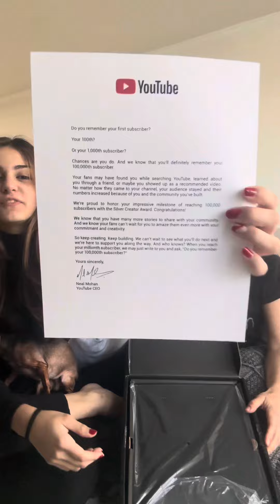GANHEI A PLACA DE 100K DO YOUTUBE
É muita emoção ganhar essa plaquinha pois não é fácil, todos os dias gravar conteúdo, interagir com o público, editar vídeos e ainda cuidar da casa e das filhas kkk
Muito obrigada a todos vcs, essa conquista é nossa 🙏